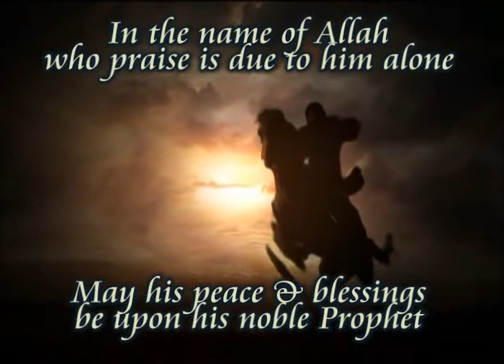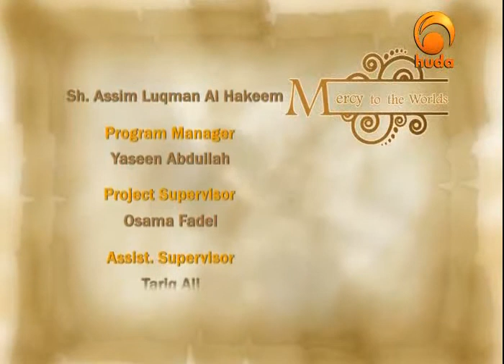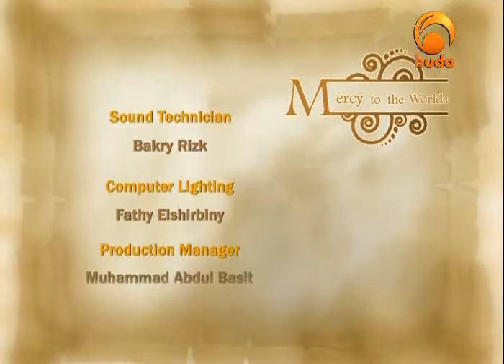Mercy to Mankind part 64 / 78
Islam, Sheikh Assim Alhakeem, Prophet Mohammed (salla Allahu alaihi wa sallam), Seerah, Biography of the Prophet (salla Allahu alaihi wa sallam), Qur'an, Sunnah, online classes, lectures, Muslims, Dawah